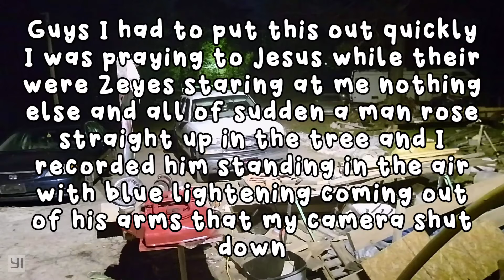Screenshots wait until I get the video finished I hope it didn't mess this up